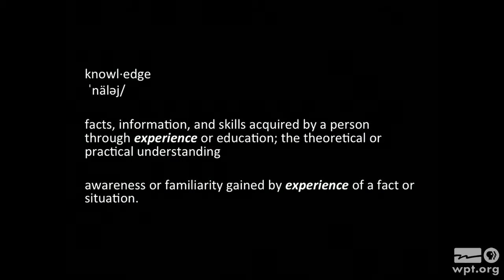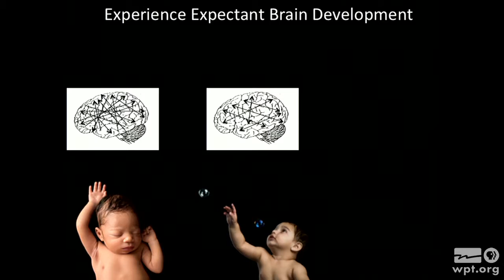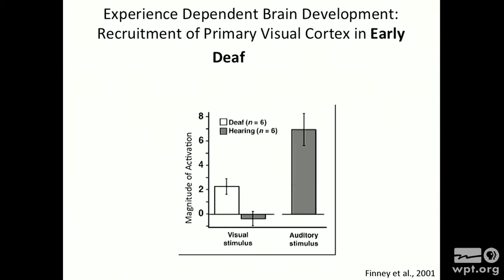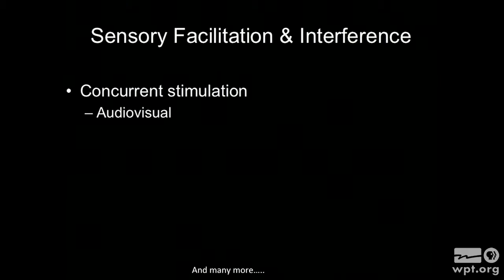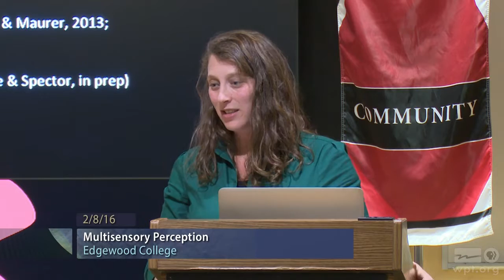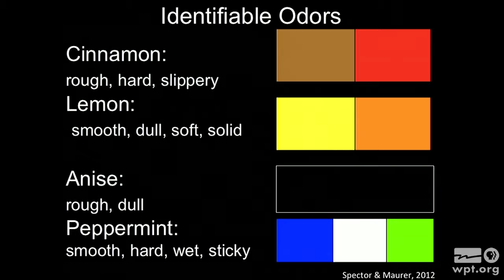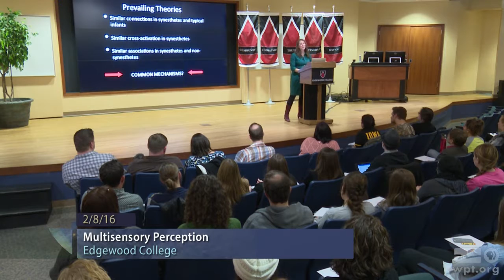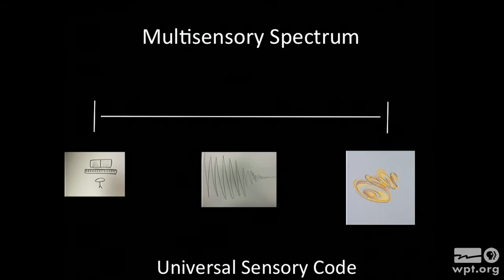WPT University Place: Multisensory Perception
Ferrinne Spector, Assistant Professor in the Psychology Department at Edgewood College, discusses the basic developmental structure of the sensory systems which inherently include all of the five senses.  Spector explains how information is translated across the senses and how that influences our perception of the world.